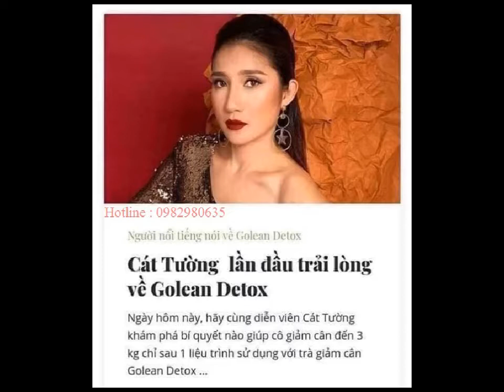uống giảm cân golean 0964270412 zalo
Trà Thảo Mộc Golean 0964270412 (ZALO)
Golean Detox là một loại trà giảm cân, được kết hợp từ nhiều loại thảo dược quý. Golean làm tiêu tan mỡ thừa, đào thải độc tố làm sạch cơ thể. Đem đến cho mọi người làn da mịn màng, cơ thể gọn gàng săn chắc, khi huyết lưu thông, phòng ngừa bệnh tật.

1. Thành phần thảo dược: Giảo cổ lam, Quyết minh tử, Lá sen, Trà xanh, Tinh bưởi, Linh chi vàng, Khổ qua, Sâm đất, Chè vằng, Hà thủ ô, Tinh nghệ.

2. Công dụng:
- Triệt tiêu mỡ, giảm béo, đặc biệt vùng bụng, đùi và bắp tay.
- Giải độc gan, giảm mỡ máu, thanh lọc đường ruột, bài trừ độc tố làm sạch cơ thể, phòng ngừa bệnh tật.
- Làm săn chắc cơ, đẹp da, đen tóc, điều kinh bổ huyết, lợi sữa.
- Hạn chế nạp năng lượng và cảm giác thèm ăn.

3. Liều dùng:
- Liệu trình 14 ngày/ hộp, có thể giảm 1 - 4 kg.
- Liệu trình 28 ngày/ 2 hộp, có thể giảm 5 - 10 kg.

* Lưu ý: Sản phẩm không phải thuốc và không có tác dụng thay thế thuốc chữa bệnh.

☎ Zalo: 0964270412